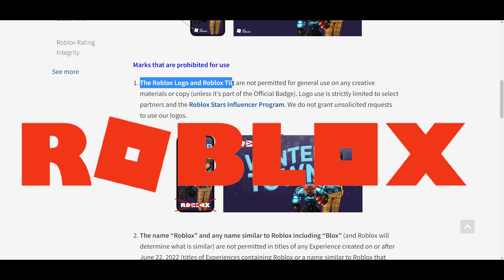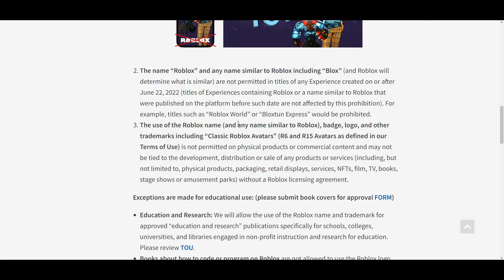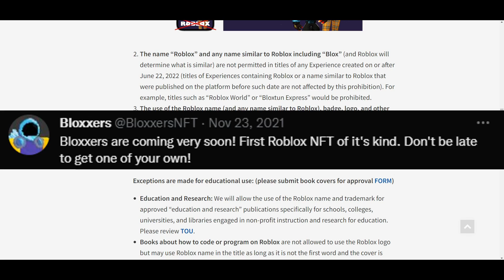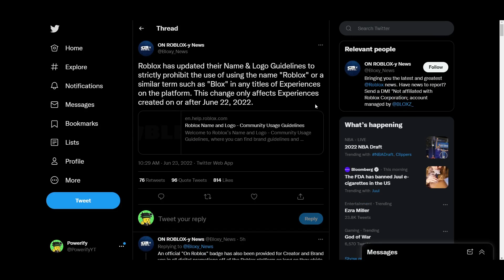Roblox Is Banning Roblox